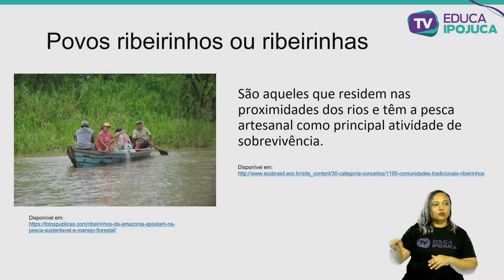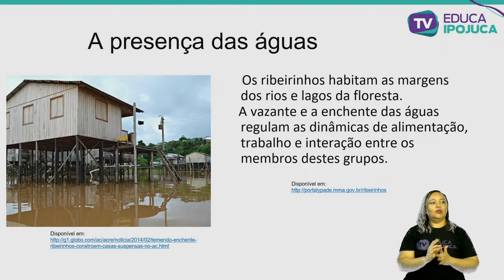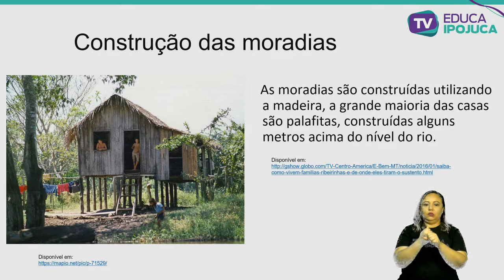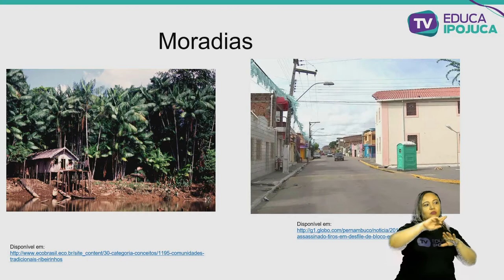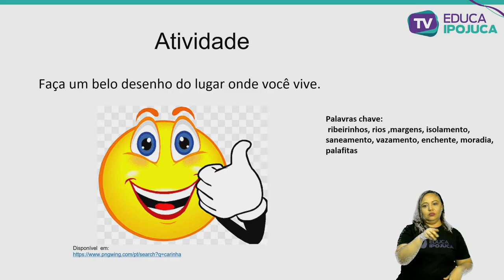GEOGRAFIA RIBEIRINHOS 3 ANO AULA N°001